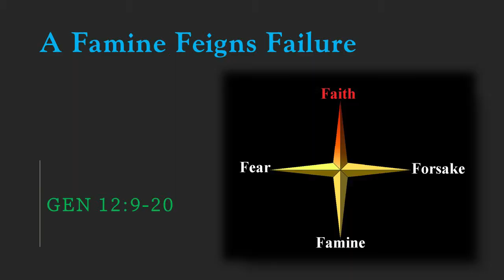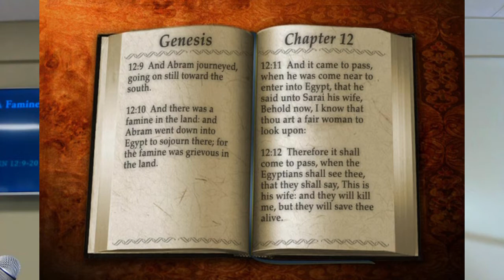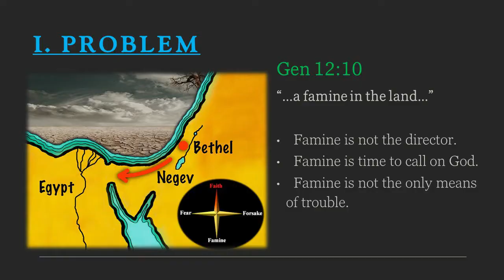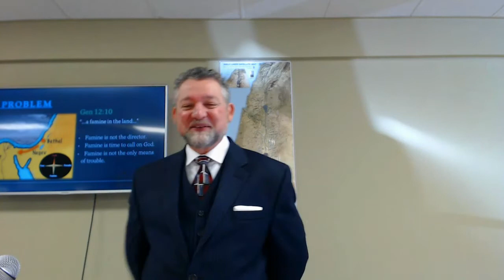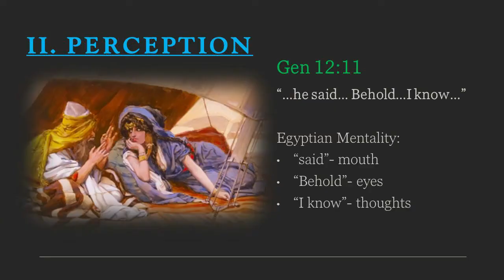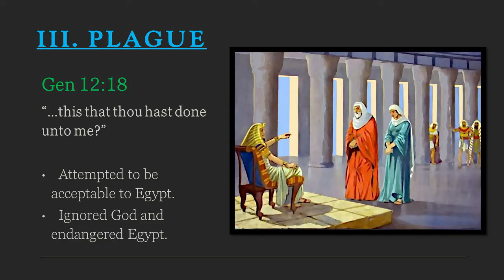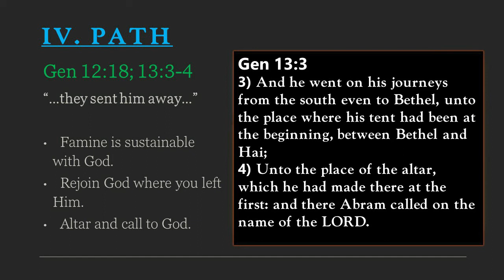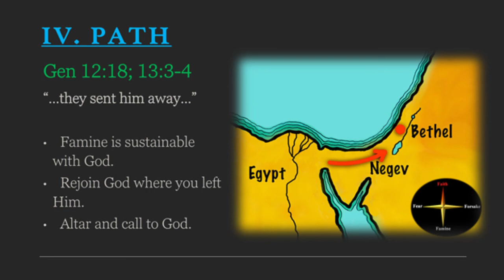A Famine Feigns Failure Gen 12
TEXT: GEN 12:9-20
I PROBLEM- GENESIS 12:10
“…A FAMINE IN THE LAND…”
II PERCEPTION- GEN 12:11
“…HE SAID…BEHOLD…I KNOW…”
III PLAGUE- GEN 12:18
“…THIS THAT THOU HAST DONE UNTO ME?”
IV PATH- GEN 12:18
“…THEY SENT HIM AWAY…”